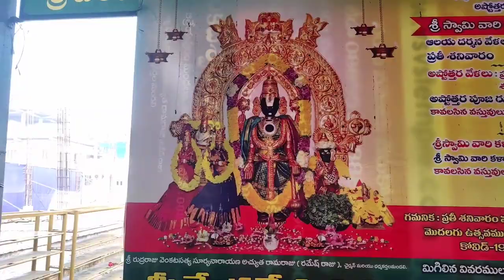vadapalli Venkateswara Swamy Temple penugonda